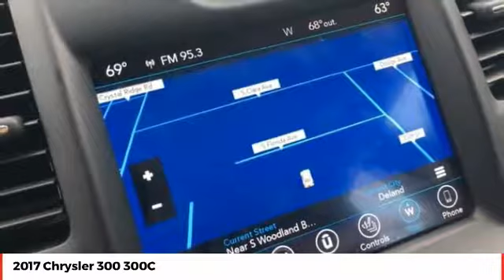2017 Chrysler 300 DeLand Daytona Orlando HH551949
2017 Chrysler 300 300C - $21500

LIFETIME LIMITED WARRANTY, ** ONE OWNER, ** CLEAN AUTOCHECK, ** NEVER SMOKED IN, ** PANORAMIC MOONROOF, ** NAVIGATION, ** SUNROOF, ** LEATHER, ** BLUETOOTH HANDS-FREE CALLING, ** BACK-UP CAMERA, ** POWER SEAT, ** HEATED SEATS. ** PRICE INCLUDES OUR COMPLIMENTARY Worry Free 6 MONTH/ 6,000 MILE WARRANTY and A FREE AUTOCHECK vehicle History Report. This Vehicle PASSED OUR MULTI-POINT SAFETY INSPECTION, WE SMART PRICE OUR INVENTORY, OUR BEST PRICE IS UP FRONT- NO NEGOTIATIONS NECESSARY. PLUS, OUR SALES STAFF IS NON-COMMISSIONED. WHICH MEANS, NO PUSHY SALESMAN. IT'S A VERY FRIENDLY ATMOSPHERE. You deserve a No-Bully car buying Experience. Used Cars may not have Second set keys, floor mats, or owner's manual. We will be happy to obtain extra one's for you at our Dealer cost.